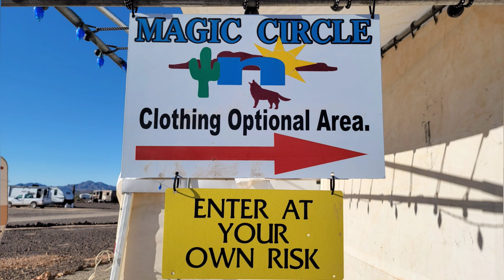IS CLOTHING REALLY OPTIONAL AT QUARTZSITECAMPGROUND? Please👍 & Share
1752 E. Lugonia Ave. 117-9